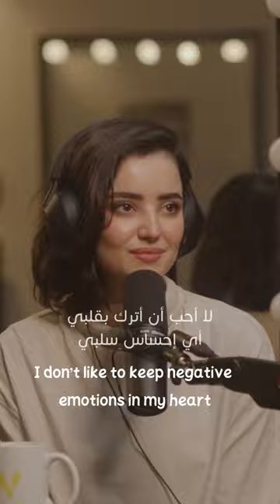Hikmat Wehbi Podcast #70 Balkis Ksouri “Beki” بلقيس بكي الكسوري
حكمت_وهبي#
حكمت_وهبي_بودكاست#
بودكاست#
بلقيس_بكي_الكسوري#